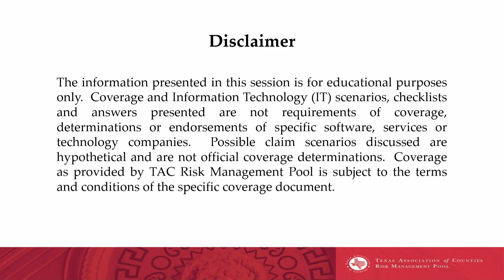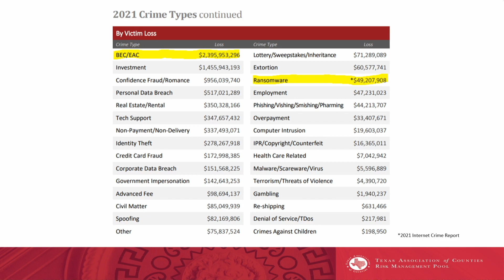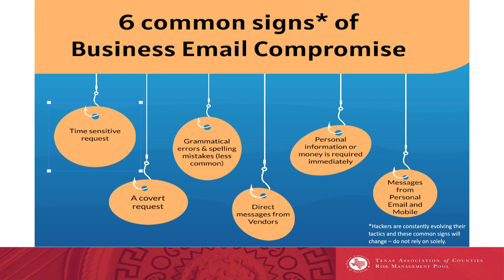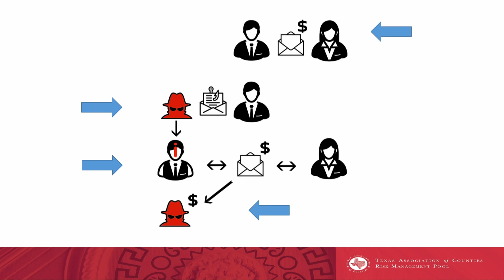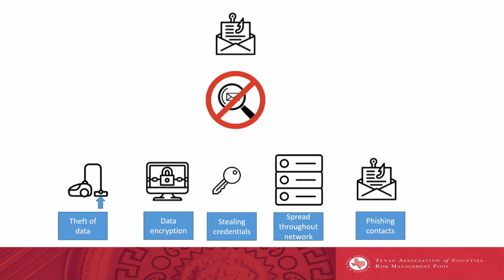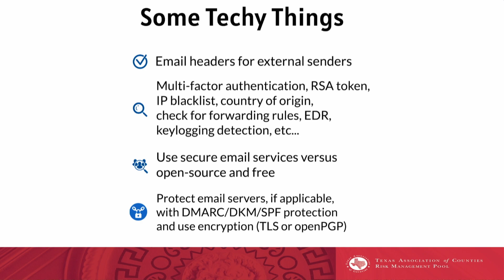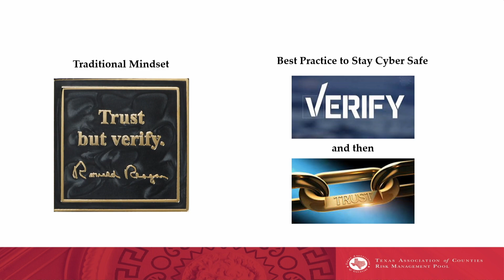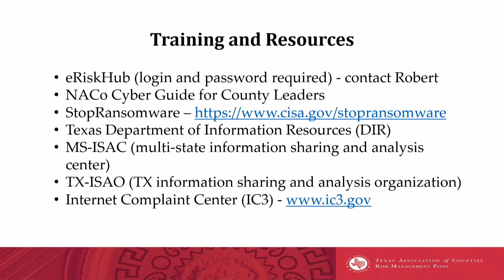Devastating Impacts of Business Email Compromise